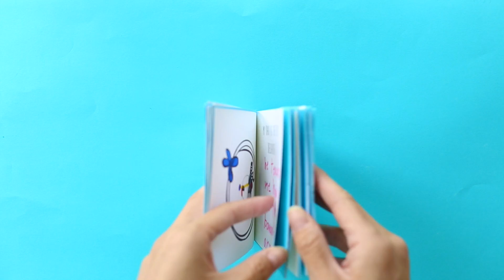DIY Father's Day Book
This cute DIY Father's Day book is a thoughtful gift kids can make for dad. Get the free printable templates for kids to draw in the frames and fill-in the question prompts here: